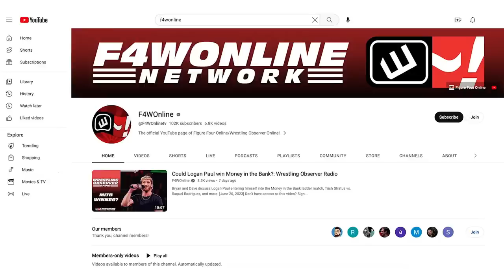MJF submits Samoa Joe at Dynamite Grand Slam | Bryan & Vinny Show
Bryan Alvarez and Vinny recap the main event of AEW Dynamite Grand Slam, where MJF defeated Samoa Joe.